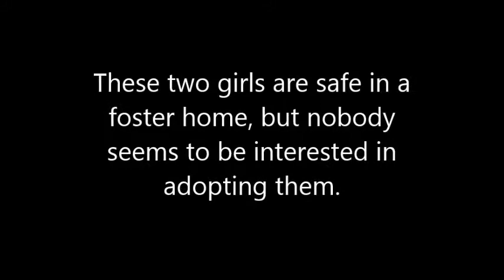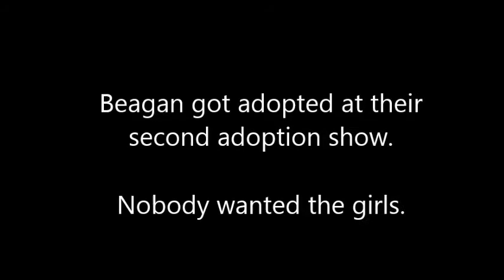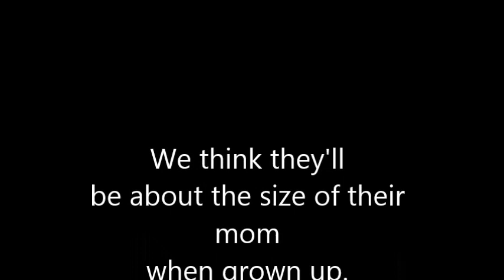Meet Kierna a Chihuahua Short Coat currently available for adoption at Petango.com! 1/23/2014 11:58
Puppy breath, soft fur, a round belly, big innocent eyes and lots of puppy kisses- this is what I have to offer. I just joined the Almost Home Foundation family and am now in a foster home waiting for my forever family. Puppies are a bit like babies...we are cute and adorable, but we require a lot of work and attention. We need help with socialization and housebreaking and should not be left alone for too long, as this could cause social and dysfunctional problems later on. Do you think you are the right person to take on the job? Then come meet me at the next adoption show or email AHF.

Est. DOB:  10/5/13